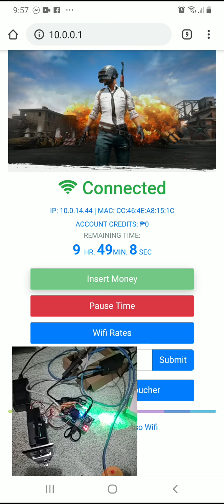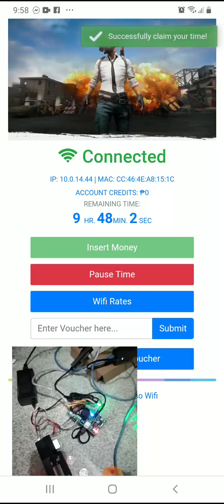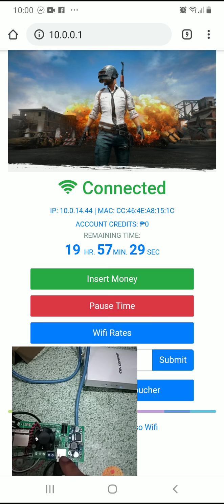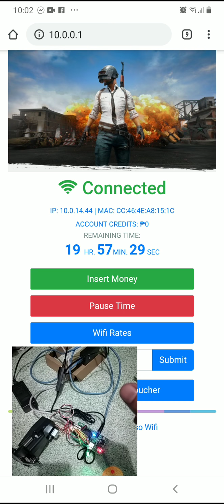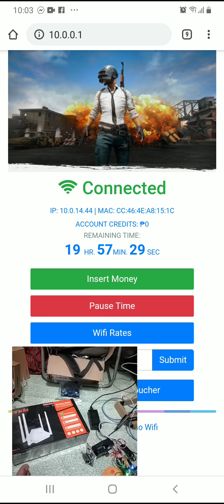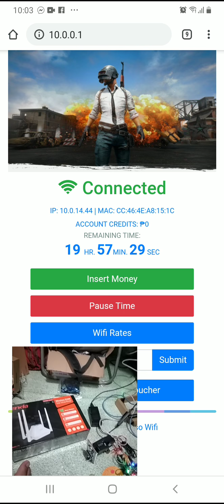Mura na at madali pang iset up!! Lpb Pisowifi Kit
Lpb Pisowifi vendo kit